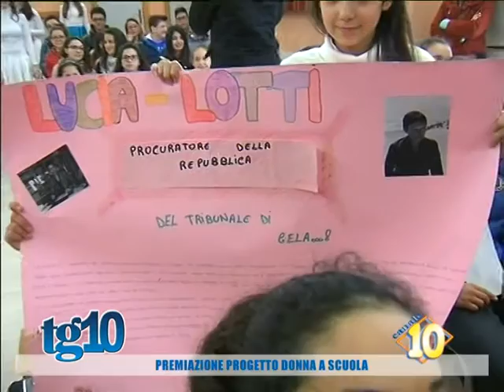Premiazione progetto donna a scuola